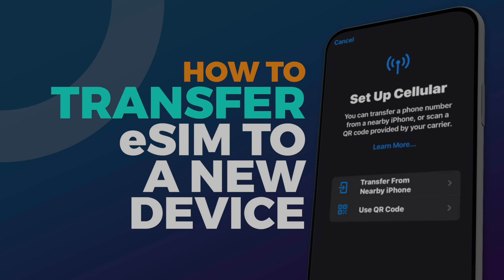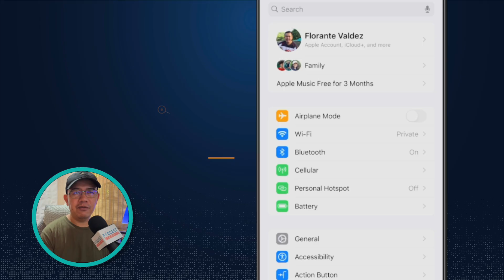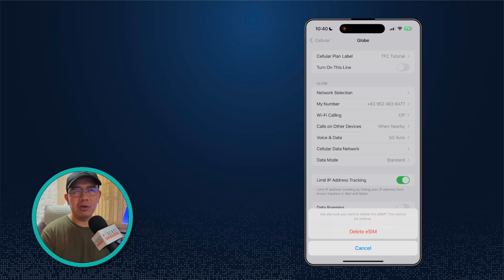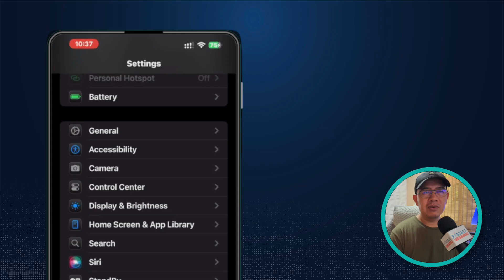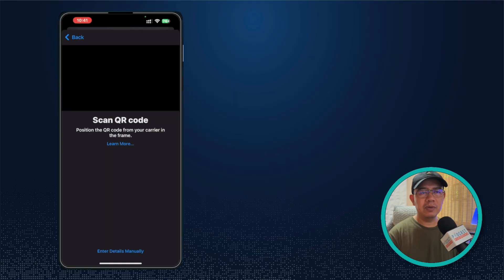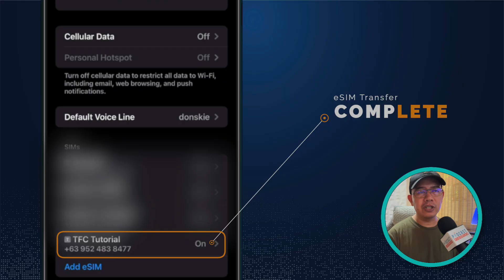How To Move Your eSIM To A New Phone Fast!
Here's a quick way to transfer your Globe eSIM to a new device.

Want a free email signature? Just fill out the form

Don’t want to pay monthly fees? Then get the latest LifeTime Deals (LTD)